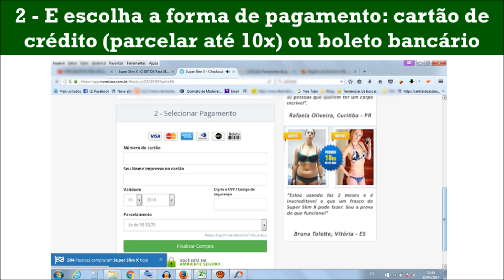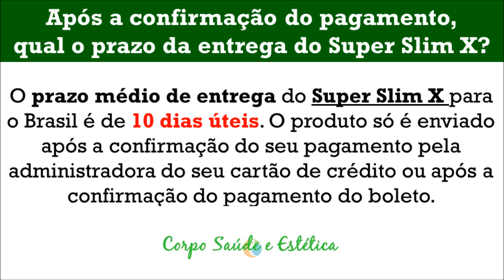SUPER SLIM X Como e Onde Comprar o Emagrecedor Super Slim X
SUPER SLIM X Como e Onde Comprar o
Emagrecedor Super Slim X de forma fácil e descomplicada

Aprenda o passo a passo de como comprar Super Slim X no site oficial, seja com cartão de crédito ou boleto bancário.

Saiba também o preço do emagrecedor Super Slim X neste vídeo.

Acesse o site oficial Super Slim X e escolha um dos 3 pacotes e clique em “Comprar Agora”. Nesta página verá os preços de Super Slim X, portanto, saberá quanto custa o emagrecedor slim.

1 - Você será redirecionado (a) para a tela de preenchimento de dados de pagamento com nome, email, endereço, CPF e telefone

2 - E escolha a forma de pagamento: cartão de crédito (parcelar até 10x) ou boleto bancário

Após a confirmação do pagamento, qual o prazo da entrega do Super Slim X?

O prazo médio de entrega do Super Slim X para o Brasil é de 10 dias úteis. O produto só é enviado após a confirmação do seu pagamento pela administradora do seu cartão de crédito ou após a confirmação do pagamento do boleto.

Como rastrear meu pedido?

Coloque o número da sua transação, que os dados de envio aparecerão. Pode demorar 4 dias após a compra para aparecer seus dados nesse sistema, se não aparecer após esse prazo, por favor, entre em contato novamente.

EMAGREÇA SEM SOFRIMENTO!
SEM DIETAS MALUCAS OU EXERCÍCIOS FÍSICOS
CHEGA DE PASSAR FOME E FAZER DIETAS QUE NO FINAL SÓ TE FAZEM ENGORDAR AINDA MAIS!

Você também pode!
Perca peso já! Mude de vida agora!

Clique abaixo e faça como milhares de mulheres que já estão mudando a vida totalmente com Super Slim X, o emagrecedor natural, 100%, que funciona de verdade.